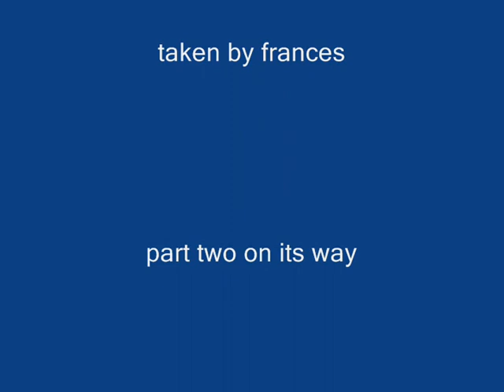anglina part 1